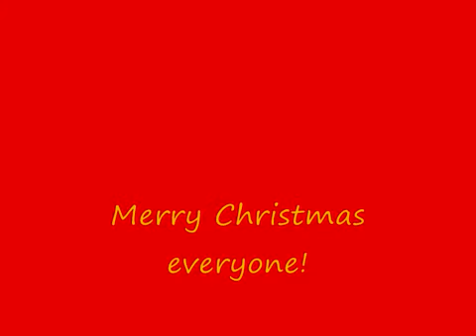Michael Jackson Santa Clause Is Coming To Town (Music video)